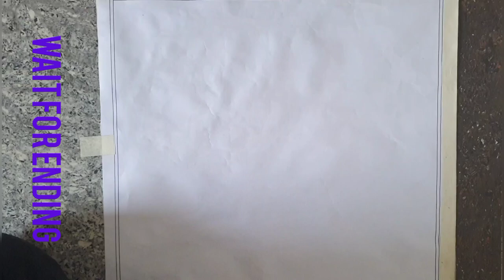Dr Puneeth Raj Kumar(Appu) ||Painting ||Partha ART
Dr Puneeth Raj Kumar (Appu)||Painting ||Partha ART ||Entertainment ||